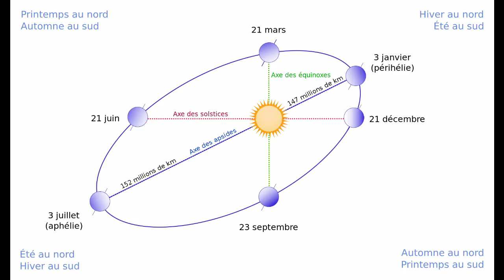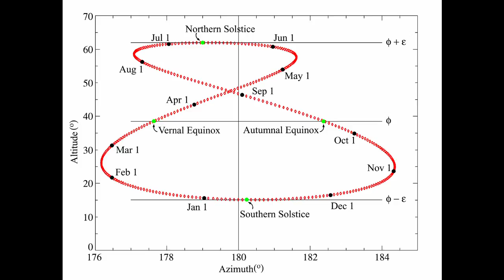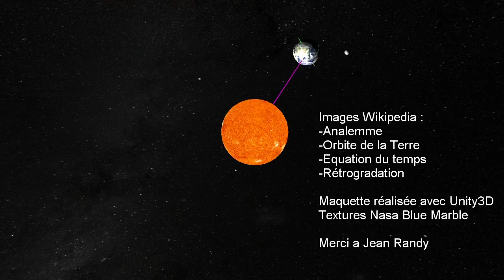Le Soleil et la Terre - Astronomie #1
Un épisode d'astronomie pour expliquer la rotation de la Terre autour du soleil, en préparation de futurs épisodes.

Un Mille Plus Loin, la théorie de la voile en détail.